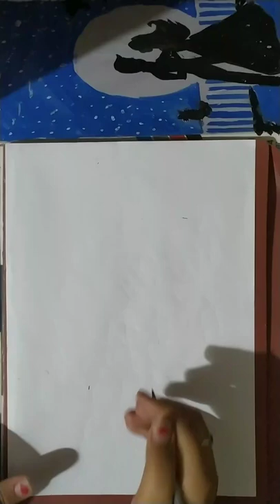How to draw traditional bride and groom for beginners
# bridal drawing # bridal groom drawing